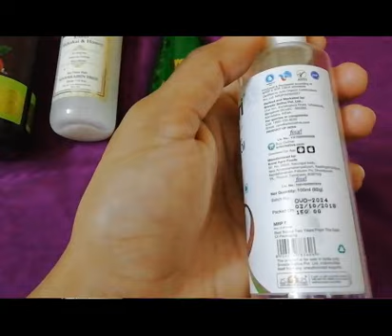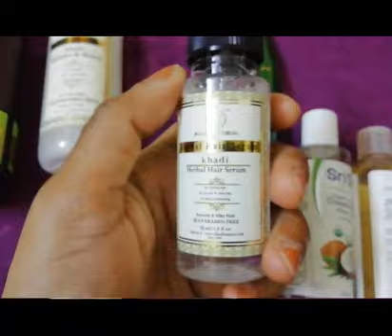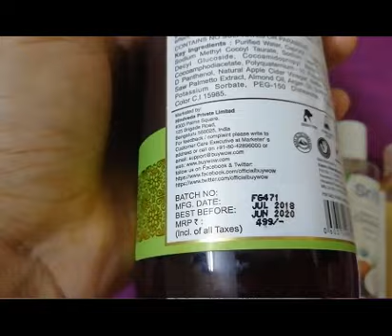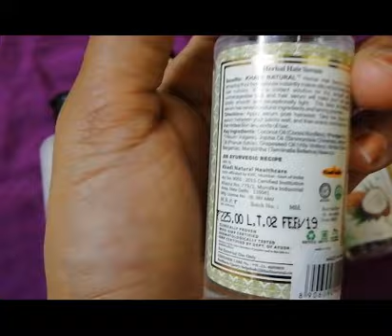Summer Hair Care Routine || Products to be used to Take care of Hair in Summer || affordable product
This summer is taking a toll on everyone's hair that I know :( So I have come up with very affordable and good products which I have been using for my hair in this summer as a part of my hair care regime.

Wow Apple Cider Vinegar Shampoo with 99% Pure Aloe Vera Gel (Combo)

WOW Aloe Vera Gel

WOW Apple Cider Vinegar Shampoo

Follow me in Instagram: @channelstyloo

Zozo!

How to make perfect poached egg | Now cook it ZoBag